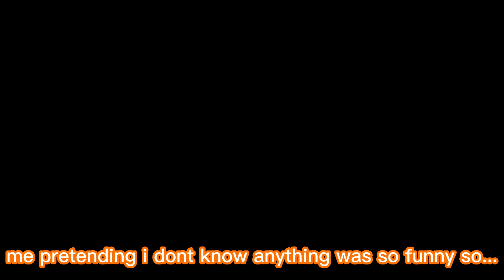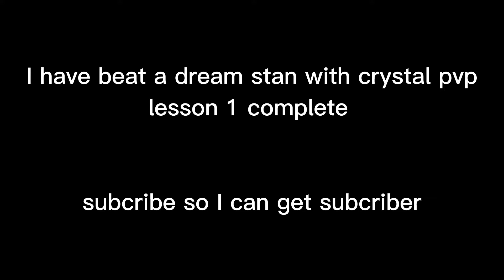Crystal pvp but a bit different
i play crystal pvp
if you see a comment saying that thats not how you crystal pvp agree with it i want do somthing funny with them
this is reposted because last videos border wasnt working
ignore all the spelling errors in the decription